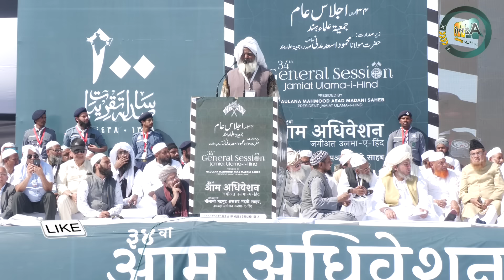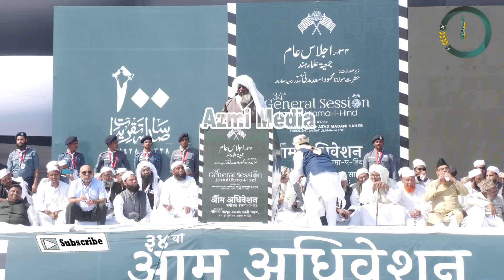मिल रहें हैं गले देखिये मौलवी पादरी ब्राह्मण | Qari Ahsan Mohsin | Jamiat Ulama-i-Hind | Azmi Media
एक हिन्दोस्तान एक पाकिस्तान?? Sardar Paramjit Singh Chandok | Jamiat Ulama-i-Hind | Azmi Media

इंसान पहले इंसान फिर हिन्दू या मुसलमान?? Acharya Lokesh Muni | Jamiat Ulama-i-Hind | Azmi Media

देबंद के इस कारी की तिलावत से हुआ 34वें इजलास-ए-आम का आग़ाज़ | Qari Abdul Rauf Bulandshari | Azmi Media

कसाब भी आये तो चले गये कलाम भी आये तो चले गये?? Swami Chadanand Sarswati | Jamiat Ulama-i-Hind | Azmi Media

मौलाना महमूद मदनी के पोते ने की तिलावत | 34 GENERAL SESSION Jamiat Ulama-i-Hind | Usmanabad (Ramlila Ground) New Delhi

हमारा सबसे पहला पूर्वज मनु है??  Maulana Arshad Madni | Mohan Bhagwat | New Speech 2023 | Azmi Media

एक अल्लाह एक ॐ की इबादत होगी उसके सिवा किसी की नहीं होगी | Maulana Arshad Madni | New Speech 2023

RSS और BJP से हमारी कोई मज़हबी या नस्ली अदावत हरगिज़ नहीं?? Maulana Mahmood Madani | Azmi Media

"ला इलाहा इल्लल्लाह" की आवाज़ हिन्दोस्तान की धरती पर उतरी?? Maulana Arshad Madni | Mohan Bhagwat | Jamiat Ulama-i-Hind | Azmi Media

34th General Session of Jamiat Ulama-i-Hind on 10-11-12 Feb. 2023 Ramlila Ground Delhi

New Channel.

Azmi Mushaira Media is The Best Place To View Political & Islamic Videos | Naat | Mushaira | Bayan | Best Islamic Videos ||